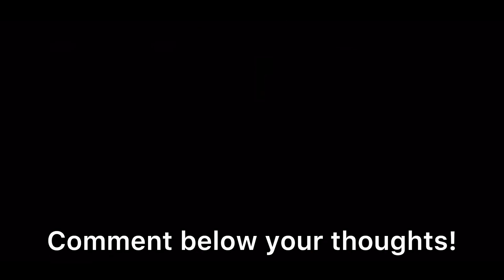AHSOKA EPISODE 5 RUNTIME REVELED! | Star wars Ahsoka | Ahsoka Disney+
star wars easter eggs, star wars lore explained, Star Wars Mandalorian, dave filoni Star Wars, Ahsoka Star Wars, Star Wars Ahsoka Mandalorian, Star Wars Dave Filoni Ahsoka
STAR WARS CELEBRATION 2023
STAR WARS OFFICIAL ANNOUNCEMENT
STAR WARS ANNOUNCEMENT 2023

⚫ SOCIAL MEDIAS-

Twitter (X)- Unofficialsw

⚫FAN FILMS-